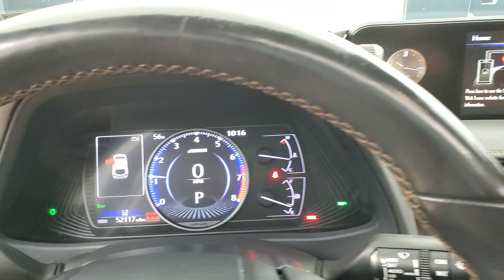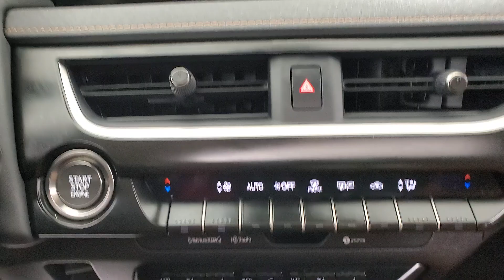2019 Lexus UX 200 Base MEDIA SCREEN SUNROOF BACK-UP CAMERA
006873​
2019 Lexus UX 200 Base White
AUXILARY AUDIO INPUT, BACK-UP CAMERA, BLIND SPOT MONITOR, BLUETOOTH CONNECTION, CD PLAYER, CLIMATE CONTROL, COOLED FRONT SEATS, HEATED FRONT SEATS, HEATED STEERING WHEEL, INTEGRATED TURN SIGNAL MIRRORS, KEYLESS START, POWER DRIVER SEAT, POWER PASSENGER SEAT, PUSH BUTTON START, SUNROOF/MOONROOF, USB, 118-POINT INSPECTION PROCESS. Clean CARFAX. 29/37 City/Highway MPG

Awards:
  * 2019 KBB.com Best Resale Value Awards   * 2019 KBB.com 5-Year Cost to Own Awards   * 2019 KBB.com Brand Image Awards